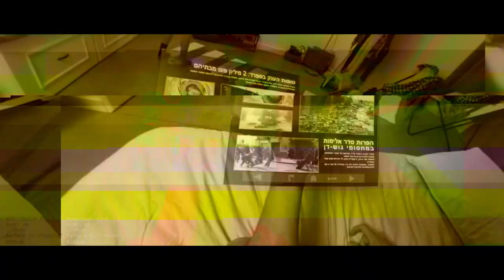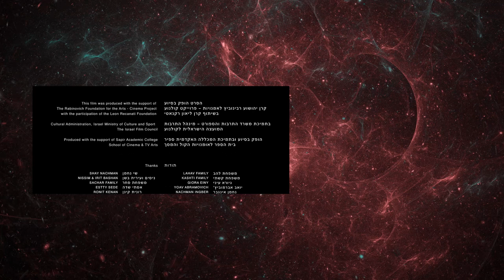Sci-Fi Short Film “Last of You" | DUST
A developer of a device which allows the re-experience of recorded memories, becomes obsessive about the last recollections of his late wife.

"Last of You" by Dan Sachar

More About Last of You:
In a devastated world, Yonatan, the developer of a device which allows the re-experience of recorded memories, becomes obsessive about the last recollections of his late wife. When it's time to move to a safer place and leave the memories behind, Yonatan holds on to the remnants of the past and refuses to face the harsh reality.